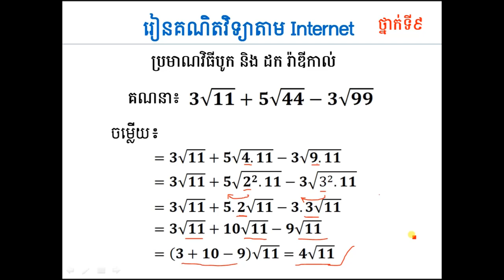Learn Math Online- ប្រមាណវិធី បូក ដក លើរ៉ាឌីកាល់ (ថ្នាក់ទី៩)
ប្រមាណវិធី បូក ដក លើរ៉ាឌីកាល់ (ថ្នាក់ទី៩)